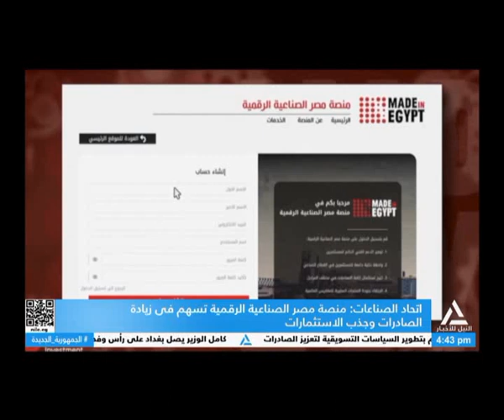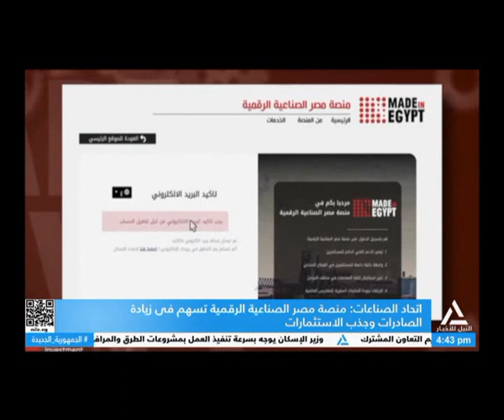النشرة الاقتصادية 8/9/2024